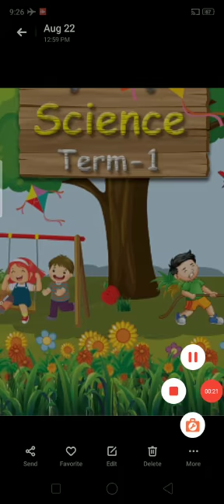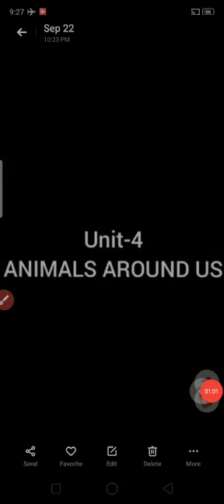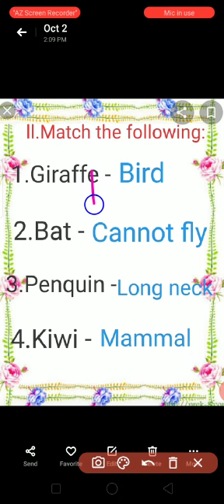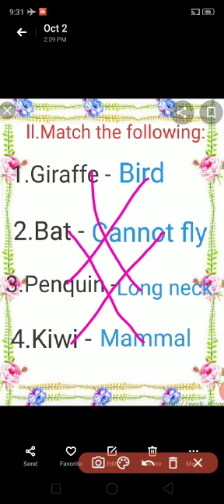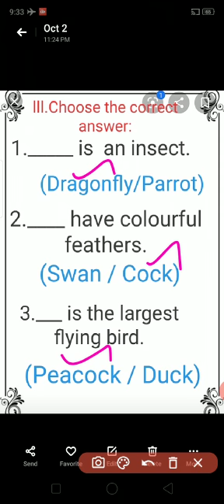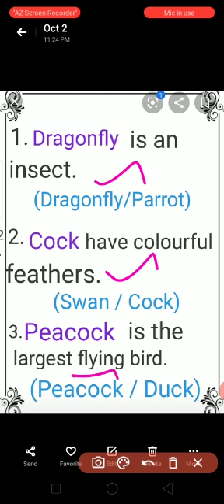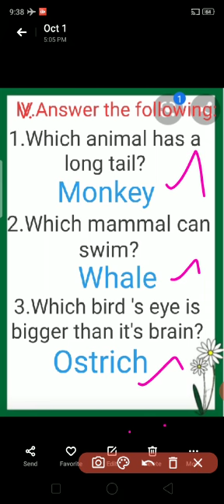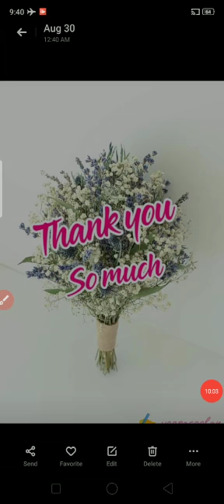I SCIENCE - REVISION ( Part - 2)